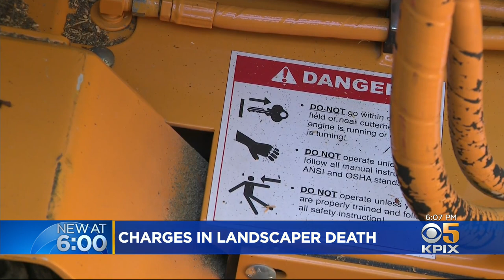East Bay Landscaper Charged in Stump-Grinder Death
The owner of a Concord-based landscaping company is facing two felony charges for the death of an employee in 2018. Juliette Goodrich reports. (3-4-21)